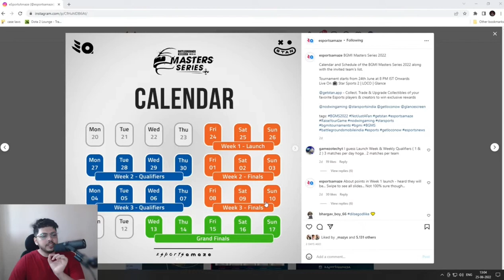Fyxs Explain Lan Event Format And Price Amount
video from - SCOUTOP
Hey guys, i upload highlights and short clips of